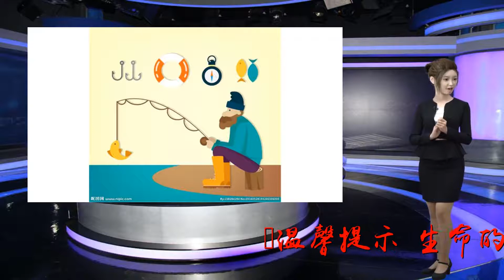男子钓鱼时发现神秘洞穴，好奇走进一瞧，吓得慌忙报警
谢谢！温馨提示：生命的价值不依赖我们的所作所为，也不仰仗我们结交的人物，而是取决于我们本身!我们是独特的——永远不要忘记这一点!首先，非常感谢帅哥美女打开小编的文章，今天为大家带来《》希望各位看官给小编动手评论点赞喔！您的每一次评论点赞都会带来好运气喔！近日，一名来自国外的年轻人在河边钓鱼。河里的水不深，水很清澈。那人突然在河边发现了一个巨大的洞穴。洞里的东西让这个男人非常困惑。好奇走近一瞧，男子吓得慌忙报警！这东西的材料真的很特别。看起来它被蛇鳞包裹着。它有一种神秘的气氛。这个年轻人真的不明白，所以他告诉警察，警察不知道那是什么。毕竟，他们缺乏相关的专业知识，于是现场被保护了起来，专家被召集，他们要求警方小心翼翼地将问题移回研究所。经过专家研究，这是一种古老的动物化石，属于草食性食草哺乳动物的化石，命名为雕齿兽。这个完整的化石也非常罕见，具有收藏价值。最后，这名男子受到了表扬。成功的路上没有捷径可走，只有不断的学习才能弥补自身的不足，才能让我们丰富和深刻起来。所以欢迎朋友们来吐槽，小编真是不胜荣幸，动动手指给点意见吧，有什么想说的都可以留言，好的坏的小编都会虚心接受，小编会努力改进，希望给你带来很多的欢乐，老铁们多多支持，你的支持是我前进的动力！注：以上内容真实性以为（凤凰新闻网）所证实，所有图片均来自网络，如有侵权请告知！